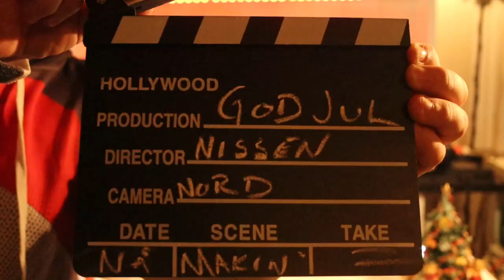Julespesial 2020 !! Hva har havnet i grøten til nissen?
Nissen har vært snill i år og har fått tilsendt Carolina Reaper snaps fra Musikkgården i Hokksund. Han fikk til og med julegrøt:)